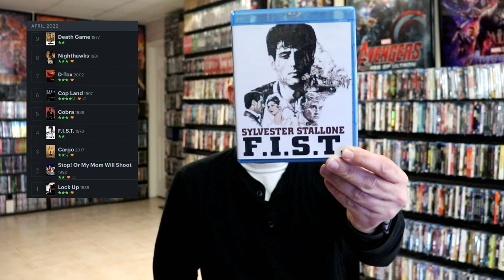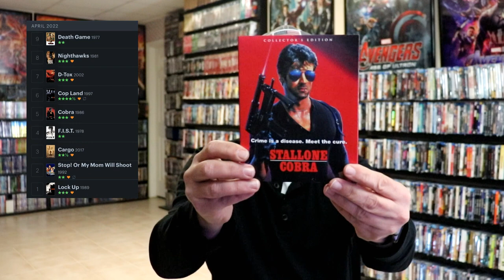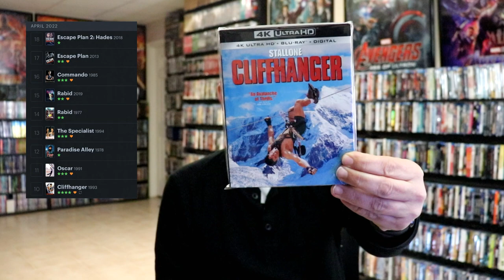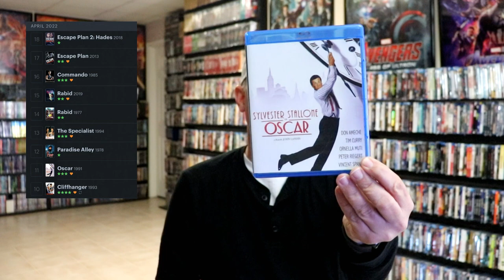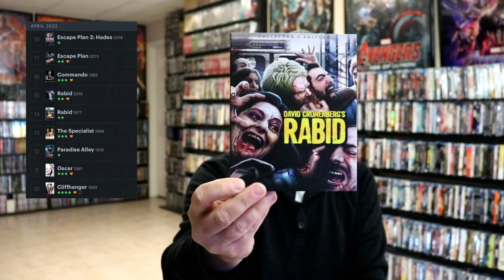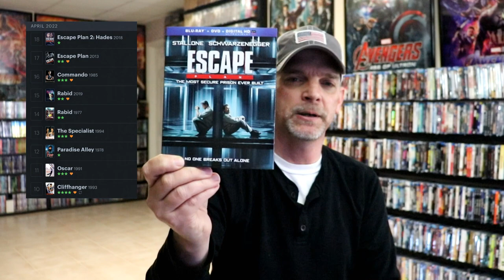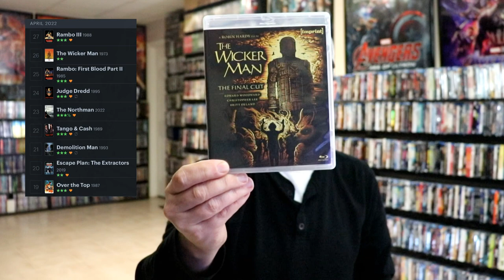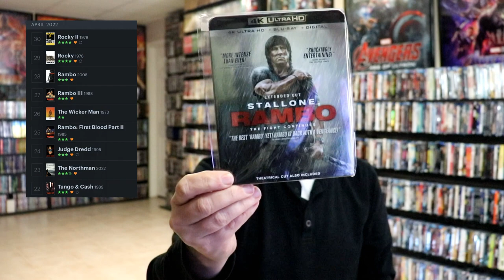What I watched in April 2022 | Letterboxd Edition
Check out all of these great films (and not so great) that I watched in April 2022.  Follow along with my diary from my Letterboxed account